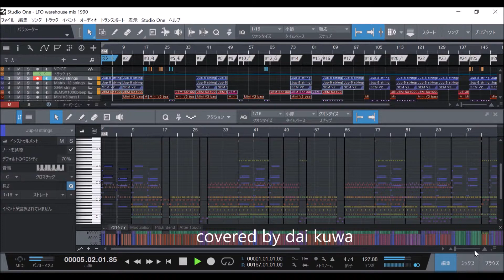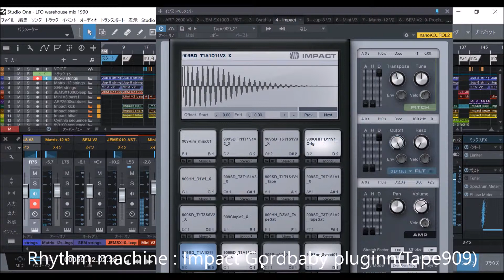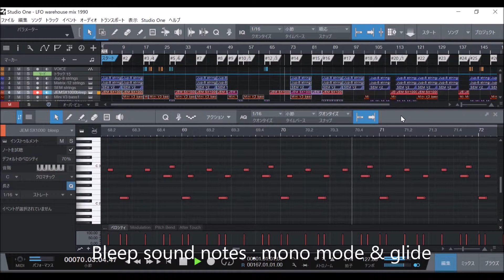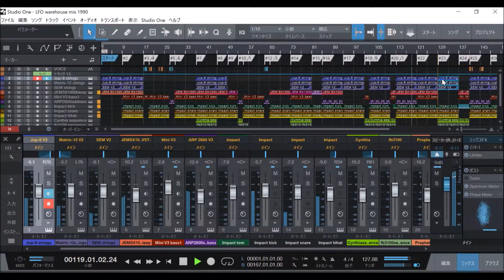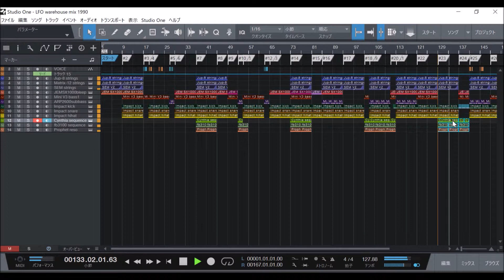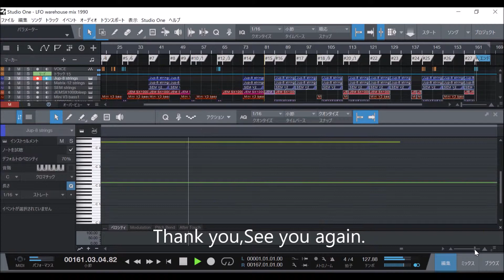Music Data「LFO」【DAW cover】Presonus Studio ONE,and Arturia V collection,and other.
［for headphone only］

music from LFO single「LFO」Leeds warehouse mix(1990)

I made this track in one night, becouse I could not go to fishing two days for the bad weather.